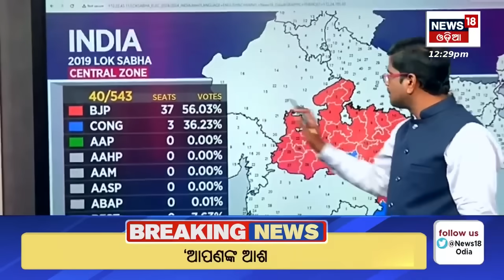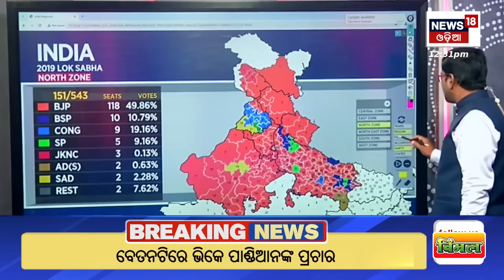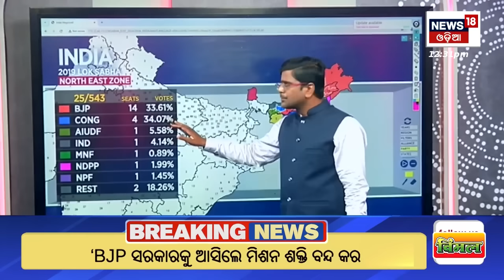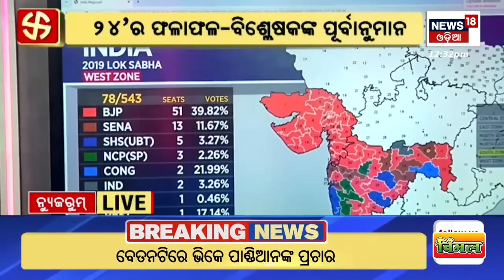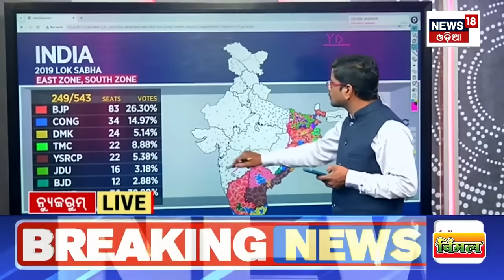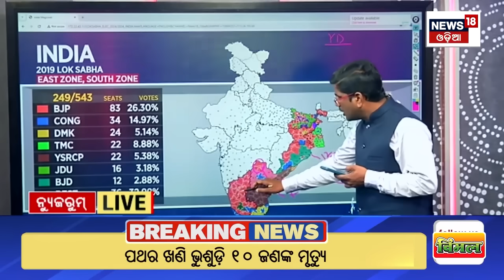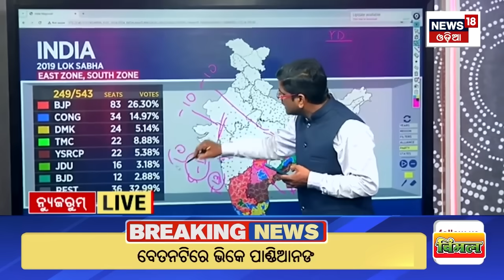ବିଶେଷଜ୍ଞଙ୍କ ବଡ଼ ସର୍ଭେ ରିପୋର୍ଟ୍,କହିଲେ ଏଥର... |Prasant Kishore Prediction For Election 2024 |Odia News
2024 election. who will get how many seats? Who will form the government? On whose head will the elephant pour gold? Who will take power for the next 5 years? Para is rising in the answer to all these questions...the chest is beating in the political heat...the mood is changing from the leader to the crowd...it is natural to be worried about the result. The prediction has come true. See "24' Results-Analyst Predictions"

News18 Odia is one of the leading news channels of India. Please follow up page to watch live and breaking news with the latest videos added every hour.